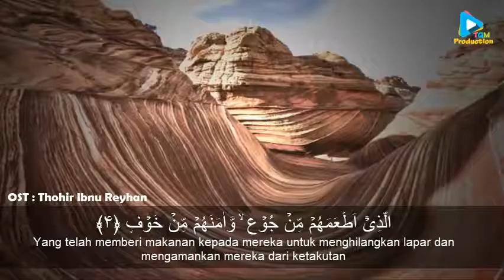Murottal Q.S. AL QURAISY | Thohir Ibnu Reyhan | Full Lirik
Kumpulan lagu sholawat simtut duror qashidah nashed akustik sholawat modern murottal suluk az zahir group pekalongan habib ali zaenal abidin. Sharing Sholawat Bersama Syubbanul Muslimin Group
Murottal Q.S. AL LAHAB | Thohir Ibnu Reyhan

TUNGGU KARYA SELANJUTNYA.